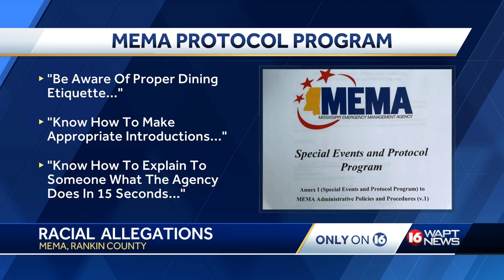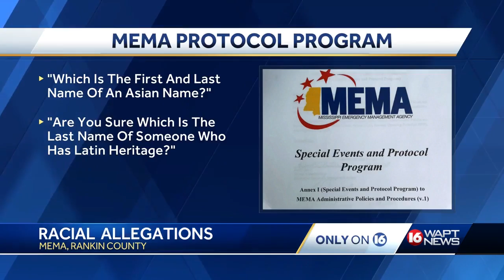Racial allegations concerning the Mississippi Emergency Management Agency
Allegations of racial discrimination leveled at MEMA's Special Events and Protocol Program.